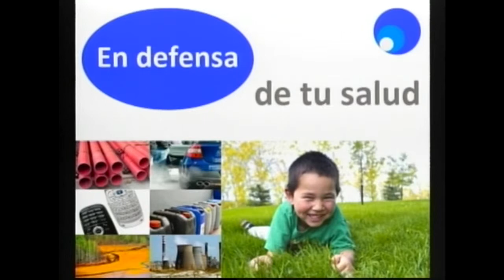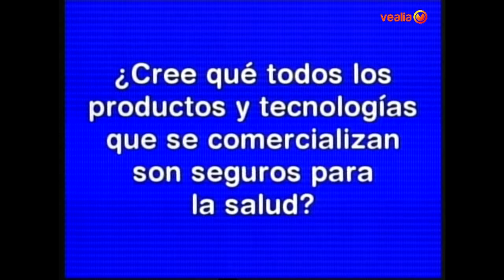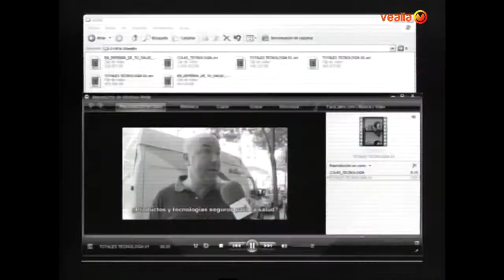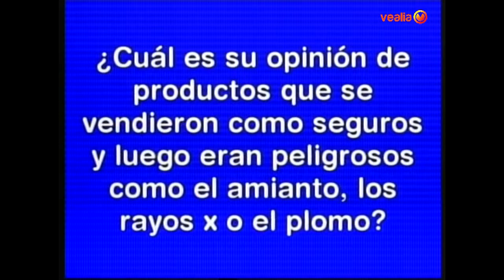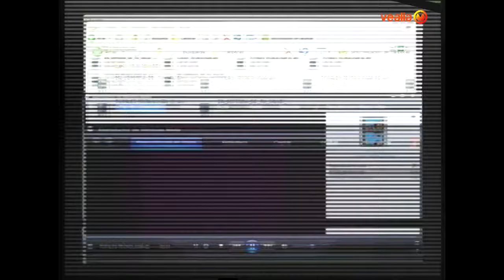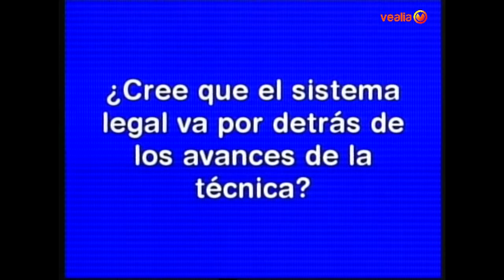EN DEFENSA DE TU SALUD. VACIO LEGAL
Programa en el que a través de una entrevista a David Sequera, Socio Director del Departamento de Derecho Laboral y la Seguridad Social de Lener Asesores, se analiza la situación del sistema legal y del vacio que puede existir.